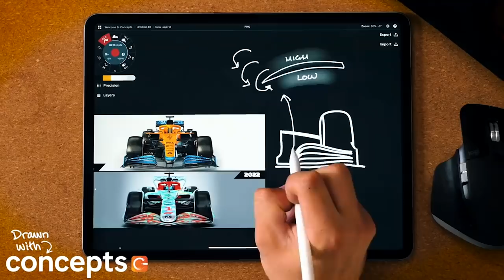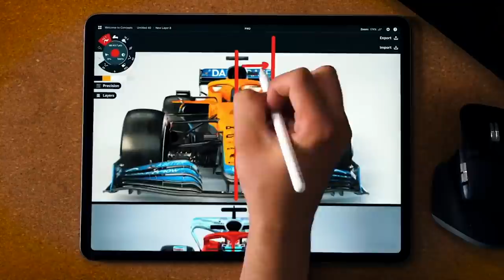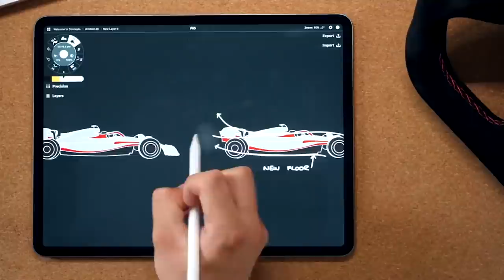Isso VOCÊ NÃO SABE sobre a ASA FRONTAL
Não é segredo que a temporada de 2022 ja teve o novo visual do carro revelado, algumas noticias e novidades técnicas também. Alem do GRID praticamente definido pra 2022. Nesse video mais detalhado sobre a asa frontal...como esse novo design e junto do pacote aerodinâmico de 2022 é GENIAL e tem tudo pra dar certo em termos de competitividade. Video mais técnico sobre as partes novas que irão fazer a diferença no próximo ano.

Credits and inspired by:
Channel: Driver61
Video: Why Formula 1's New Front Wing is GENIUS